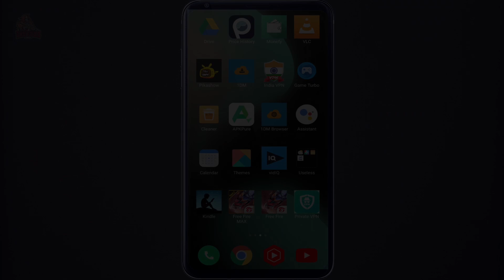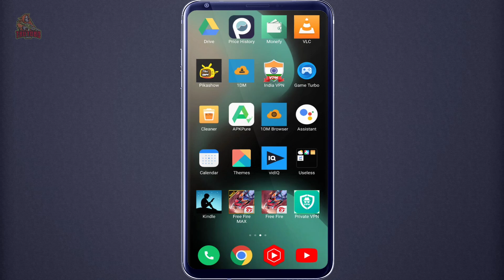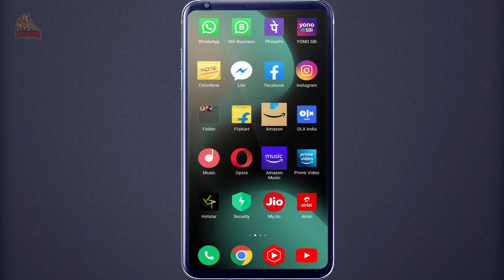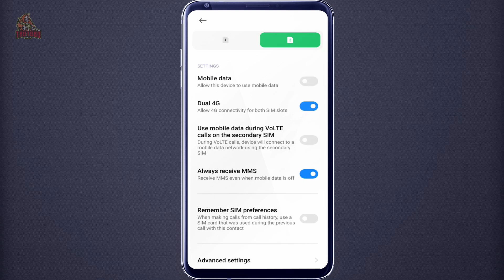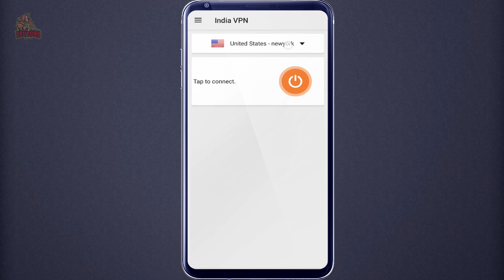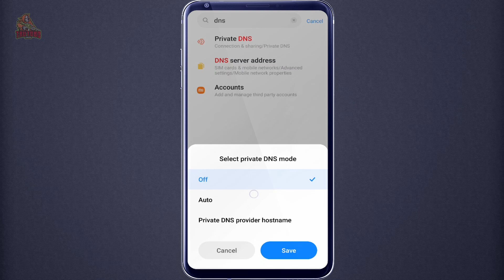How to solve free fire max ping problem | Today High ping problem solve in free fire max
How to solve free fire max ping problem
High ping problem solve in free fire max
Free fire max high ping problem kaise solve kare
how to solve high ping problem in free fire max
how to solve free fire max network problem
Free fire max today high ping problem solve
high ping problem free fire max me kaise solve kare
Solve free fire max 999+ network problem
Today free fire max High ping problem solve
How to solve 999+ problem in free fire max
solve 999+ network problem in free fire max

Playing from BR Rank season 6
Playing on Emuletor (Bluestacks 5) and Mobile (Redmi Note 9 Pro max)

Dosto agar aapke free fire max me bhi high ping problem ya 999+ network problem aa raha hai to iss video ko last tak jarur dekhiye isme mai free fire max ping problem solve karne ka 4 sabse best setting ke bare me btaya hu...

1. solve free fire max 999+ network problem in jio
2. solve free fire max high ping problem in jio
3. solve free fire max 999+ network problem in airtel
4. solve free fire max high ping problem in airtel
5. How to Solve free fire max 999+ network problem in jio
6. How to solve free fire max high ping problem in jio
7. solve free fire max 999+ network problem in vi
8. solve free fire max high ping problem in vi

Your queries-
1) How to solve free fire max 999+ network problem in airtel
2) How to solve free fire max high ping problem in airtel
3) How to solve free fire max 999+ network problem in vi
4) Solve vi high ping problem in free fire max
5) How to solve airtel high ping problem in free fire max
6) How to solve free fire max high ping problem in vi
7) jio vi airtel high ping problem solve